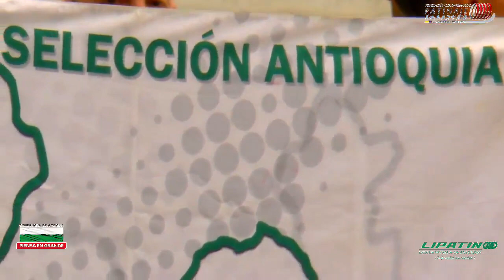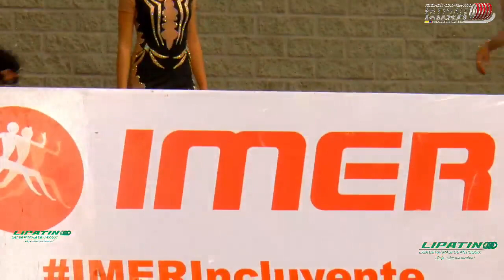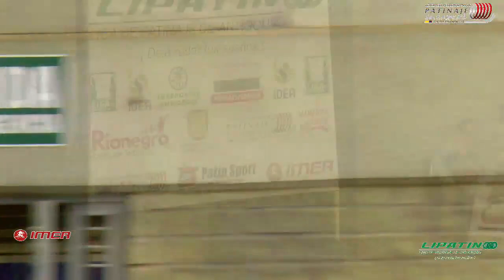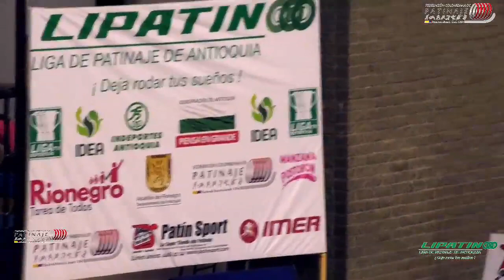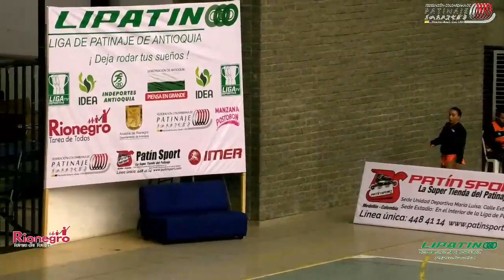CAMPEONATO INTERLIGAS DE PATINAJE ARTÍSTICO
Liga Deportiva TV.
LORENY DAYAM RACHE ZUBIETA  ,""
VALENTINA BUITRAGO LAMY,""
ANGELLY SALAZAR ARBELÃEZ,""
ISABELA ERASO,""
DANIELA PERALTA,"Mythologie - Renaurd Garcia"
MARIANA LOPERA IDARRAGA,"Fight on the Disco - Philharmoic Orchestta"
LUISA FERNANDA LINCE MEJIA,""
VANNESA YARURO ALFONSO,"Chikni Chameli - Sheyra Ghoshal"
ISABELLA GUERRERO SIERRA,""
MARIA CATALINA RAMIREZ,"El Tango de Roxanne - Moulin Rouge"
VANESA SANCHEZ  | JAIRO ORTIZ ,""
NATHALY VILLEGAS | SEBASTIAN LEMU,""
CAROLINA OTALORA | MANUEL LEMUS,""
YINETH BARON | WILLIAM RONDON,""
SARA ARIAS | EMMANUEL TORO ,""
SARA ISABEL PATIÃ‘O SANCHEZ,"The Forbidden City - Antti Martikainen"
ALEJANDRA ISAZA GALEANO,"La Danza di Zorba - Mikis Theodorakis"
DANIELA CHOCONTA ROJAS,"Mascara - Violet"
SARA HURTADO METAUTE,"Mi Mancherai - Alicia Grugett"
MARIA JIMENA ROZO ROBAYO,"Dangeorus - David Guetta ft Sam Martin"
MARIANA QUINTERO CORTES,"MalagueÃ±a - Nana Mouskouri"
GERALDINE GONZALEZ MEJIA,""
KAREN DANIELA DOSSA,""
MARIA PAULA MUÃ‘OZ MARIN,""
MELISA AMELL OSORIO,"Romeo and Juliet - Nino Rota"
VANESSA SANCHEZ MORALES,""
NICOL GIRALDO,"Writing's On The Wall - Sam Smith"
STEBAN CELY,""
SAMUEL PLAZAS,"Angels and Devils - Maxime Rodriguez"
VANNESA YARURO ALFONSO,"Chikni Chameli - Shreya Ghoshal"
MARIA JOSE JARAMILLO HOLGUIN,"Save The Last Dance For Me - Michael BublÃ©"
ISABELLA VALENCIA ARIAS,""
DANIELA SEPULVEDA GIRALDO,"Rhapsody in Blue - Gershwin"
MARIANA LOPERA IDARRAGA,"Fight On The Disco - Philharmonic Orchestta"
DANIELA PERALTA,"Lule Lule - Barcelona Gipsy TÃ¼rkÃ§e Ã§eviri"
SARA POSADA CATAÃ‘O,"Piano Trio No2"
MANUELA GUIRAL OCAMPO,"Danse Macabre - Anne Sofie von Otter"
JOSE CAÑON"
DEIVI CAMILO ROJAS GUTIERREZ,"Encanto Rojo - Fabio Hager & Tango del Sur"
DAVID CRISTANCHO,"Ages of Agony -  Dirk Ehret"
VANESA SALDARRIAGA,"Comptine D'un Autre Ã‰tÃ© - Jonas KvarnstrÃ¶m"
ISABELLA GONZALEZ MEJIA,""
LAURA BARON,"Killing me Softly - The Fugees"
NATHALY VILLEGAS OVALLE,"Bad to the Bones - George Thorogood"
ANA SOFIA ARISTIZABAL BUSTAMANTE,"We Will Rock You - Queen"
ZORAIDA CASALLAS,"Red Tnago - Bayan Milk"
GERÃ“NIMO GALLO PINEDA,""
VALENTINA CABALLERO DUQUE,"Tango de Roxanne - Moulin Rouge"
VANESSA AYALA BETANCOURT,""
DANIELA SANDOVAL GOMEZ,"Strong Enough - Broken"
KAREM MICHAELS ,"Quelqum'em m'a Dit - Raiza Rae"
SANDRA DIAZ,"Madder Sky -Emotional Ost Collection"
ASTRID CAROLINA BAEZ ACOSTA,"BÃ©same Mucho - Consuelo VelÃ¡squez"
NATHALY OTALORA LOPEZ,"Wild Hearts Can Be Broken -  Pink!"
MARIANA GUZMAN VALVUENA,"Ne me Quitte Pas - Edith Piaf"
KAREN RAMIREZ,"The Hollywood (Paramour) - Cirque du Soleil"
MARIA DEL PILAR ORTIZ,"IPut a Speel on You - Annie Lennox"
CATALINA FAJARDO ACEVEDO,"Code Geas - What's Justice"
GABRIELA ZAPATA,"Farruca - Pepe Romero"
MARIA CAMILA CHARRY TORRES,"El Padrino - Edwin Marthon"
ANA YESENIA PLAZAS,"my life is going on - cecilia krull"
DANIELA PORRAS,"Welcome to the Burlesque -Cher"
VERÃ“NICA GOMEZ LONDOÃ‘O,"My Favorite Things - Andre Kostelanetz"
JHOANA VALENTINA APOLINAR ,"Carusso Cover - Dassa Gradisek"
ESTEFANÃA RUIZ CUARTAS,"Feeling Good - Michael BublÃ© "
JUAN JOSE GIRALDO GONZALEZ,"Seisouso - Cirque Du Soleil"